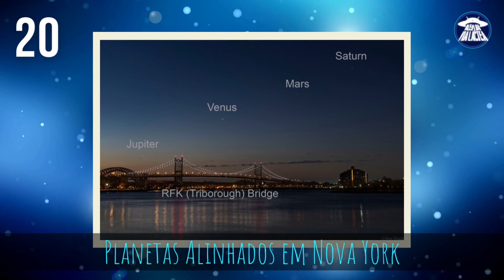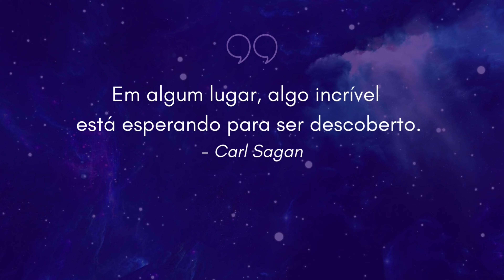Veja as FOTOS e VÍDEOS que a NASA publicou essa Semana! 🌌 📸 📽️ (16/04 a 22/04 de 2022)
Acompanhe a série das melhores imagens astronômicas da semana, publicadas pela NASA!
Todo Domingo às 18 horas! (Aproximadamente, Rs!)

Além da Via Láctea é um canal dedicado ao estudo do céu, da ciência dos objetos cósmicos e acontecimentos celestiais, o que também é conhecido como Astronomia!
Seja em atividades profissionais ou amadoras, a Astronomia é assunto do interesse de pessoas espalhadas pelo mundo todo, e por que não dizer, de todo o Universo..?!